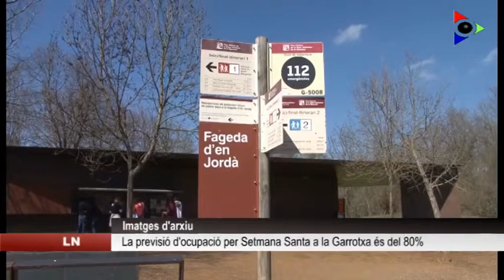La previsió d’ocupació per Setmana Santa a la Garrotxa és del 80%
Per aquestes dates, la comarca es torna a omplir de turistes i visitants. Es calcula que l’ocupació serà millor que la de l’any anterior i les previsions són del 80%. Serà a partir de dijous quan hi haurà més afluència de gent. Un alt percentatge de visitants provenen de la demarcació de Barcelona i es tracta d’un turisme familiar i de parelles.